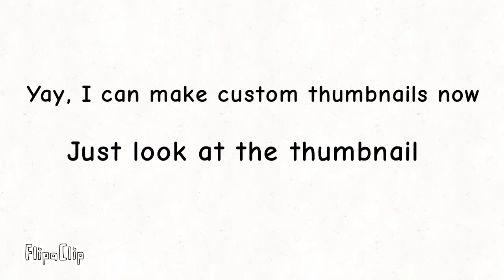I can make custom thumbnails now